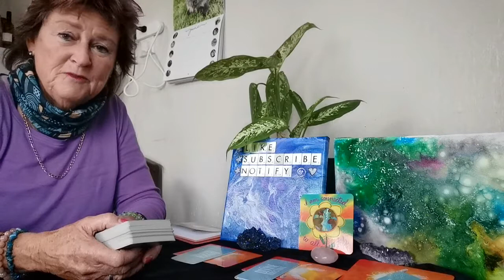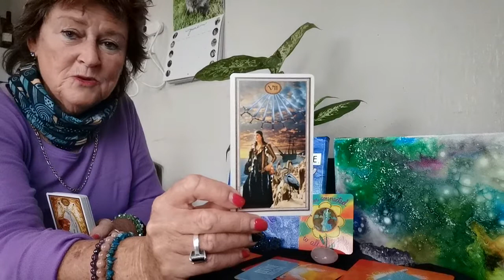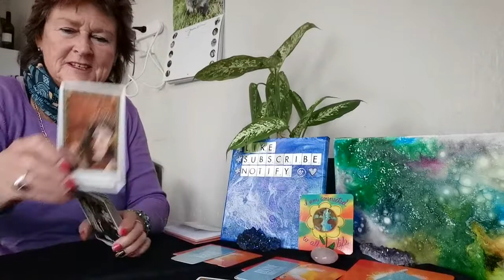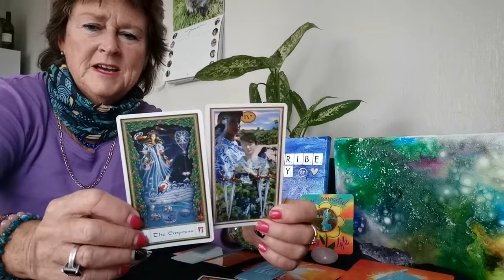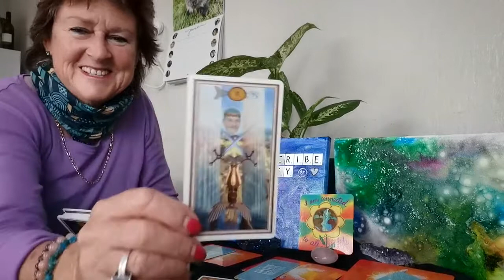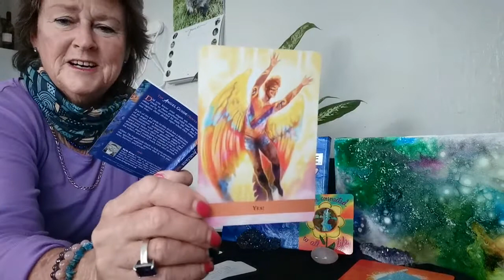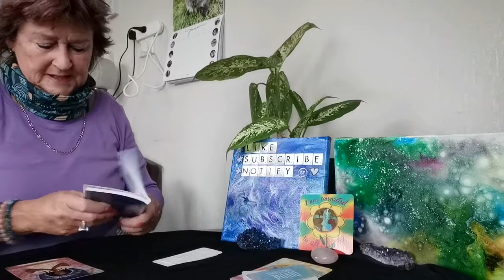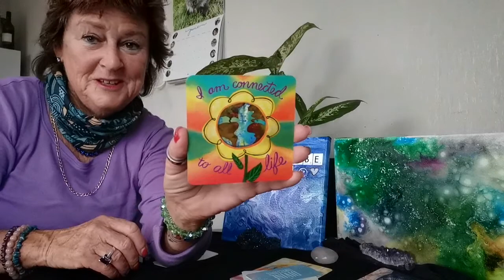♒AQUARIUS ♊GEMINI ♎LIBRA WEEKLY TAROT JUNE 14 - 20 TAKE THE NEXT STEP NOW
You've needed that rest or healing now time for the next step. What will you do...

🌹🌹🌹CAT WISDOM CARDS AND ADVICE FROM SPIRIT PLUS PICK A Crystal